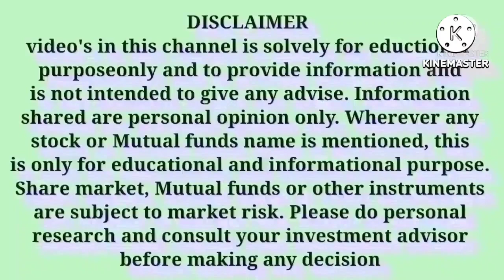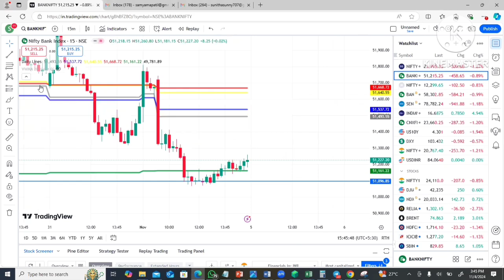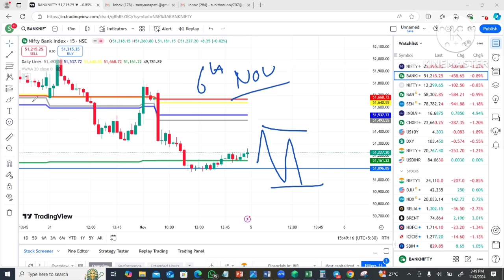5th Nov ಮಂಗಳವಾರ NIFTY & BANKNIFTY NIFTY US ಚುನಾವಣೆಯ ಮೊದಲು ಭಾರತೀಯ ಮಾರುಕಟ್ಟೆ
For Nifty and Banknifty Intraday, Hero or Zero calls and BTST calls ಗಳಿಗಾಗಿ ನಮ್ಮ “Todays Investment Premium group” ಸೇರಿಕೊಳ್ಳಿ.

Video Title:
5th Nov ಮಂಗಳವಾರ NIFTY & BANKNIFTY NIFTY US ಚುನಾವಣೆಯ ಮೊದಲು ಭಾರತೀಯ ಮಾರುಕಟ್ಟೆ

9 Tips to choose the Right STOCK BROKER | How to select a Stock Broker in India |Stock Market in Kannada